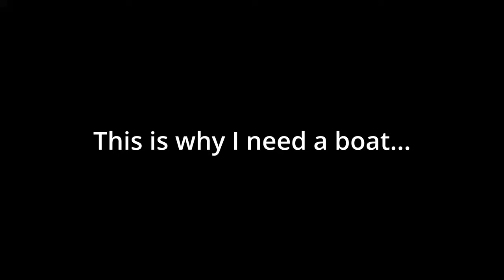Brood Trout Fishing For The First Time In Years | Tips and Techniques for Winter Brooder Trout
It's winter in Oregon.  You know what that means...

This time of year, local lakes and ponds get stocked with brood trout that have reached the end of their run.  A brood trout is a trout hen that is used as a brood mother; where the hatchery harvests her eggs and uses them to produce the stocker trout that get planted in the very same lakes and ponds that the brooders end up.  In this video, I give tips and techniques to help you be more successful in targeting these large rainbow trout.

Tips up, tight lines and have fun fishing!

Panfish Rigs
Daiwa Trion 7' Medium/Moderate
- Abu Garcia Sliver Max 30 Spinning Reel
- P-Line CX Premium 8lb
Abu Garcia Silver Max 7' Light/Moderate
- Abu Garcia Silver Max 10 Spinning Reel
- P-Line Fluoroclear 4lb
Shakespeare Micro Series 4'6" Ultra Light/Slow
- Okuma Alaris 20 Spinning Reel
- P-Line Fluoroclear 2lb

Bass Rigs
STIX Fishing Finesse Stik 7'6" Medium Light/Moderate Fast
- Pflueger 7 30 Spinning Reel
- P-Line Tactical Fluorocarbon 6lb
STIX Fishing Hybrid Spin Stik 7'2" Medium/Moderate Fast
- Pflueger Trion 30 Spinning Reel
- P-Line XTCB8 Braided Line 10lb
STIX Fishing Hybrid Stik 7' Medium/Moderate Fast
- Kastking Royal Legend Casting Reel
- P-Line XTCB8 Braided Line 30lb
STIX Fishing Reaction Stik 7'6" Medium Heavy/Moderate Fast
- Abu Garcia Pro Max Casting Reel
- P-Line Fluoroclear 12lb
STIX Fishing Surface Stik 7'4" Medium Heavy/Fast
- P-Line XTCB8 Braided Line 50lb
STIX Fishing Power Stik 7'6" Heavy/Moderate Fast
- Lew's Lazer MG Speed Spool Casting Reel
- P-Line XTCB8 Braided Line 50lb/P-Line Fluoroclear 20lb

Surf Fishing Rig
Okuma Rockaway Surf Rod 11' Medium/Moderate Fast
- Pfleuger Trion 40 Spinning Reel
- P-Line XTCB8 Braided Line 30lb/Trilene Extra Tough 20lb

Salmon/Steelhead Rigs
Fenwick Eagle 7' Medium Heavy/Moderate
- Abu Garcia Silver Max Casting Reel
- P-Line XTCB8 Braided Line 30lb/P-Line Fluoroclear 12lb
Fenwick Eagle 9' Medium Heavy/Moderate
Fenwick Eagle 10'6" Medium Heavy/Moderate
- P-Line Hydrofloat 20lb/P-Line CX Premium 15lb

Plunking Rig
Shakespeare Ugly Stick Big River 11' Heavy/Moderate
- Okuma Avenger 65b Spinning Reel
- Tough Line Braided Line 50lb

Backup Rigs
Okuma Celilo 8'6" heavy/moderate
- Okuma Avenger 45b Spinning Reel
- P-Line XCTB8 Braided Line 30lb
Abu Garcia Vengeance 7' Medium Heavy/Fast
- Abu Garcia Silver Max 40 Spinning Reel
- P-Line XTCB8 Braided Line 20lb
Dobyn's Fury Flippin' Stick 7'6 Medium Heavy/Fast
Abu Garcia Silver Max 7' Medium Heavy/Fast
- P-Line XTCB8 Braided Line 50lb/P-Line Fluoroclear 15lb

Content Creation Gear